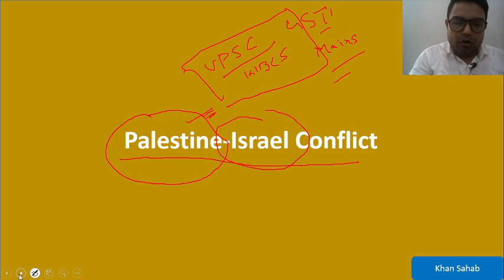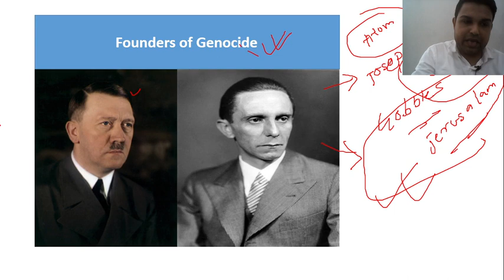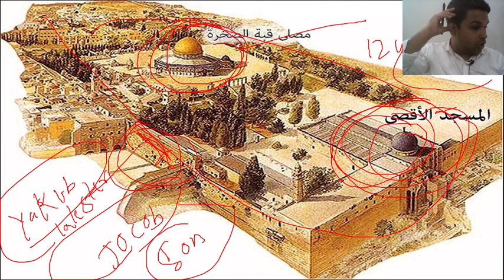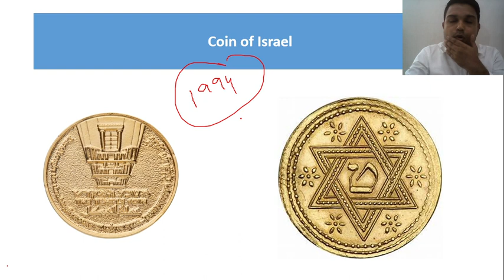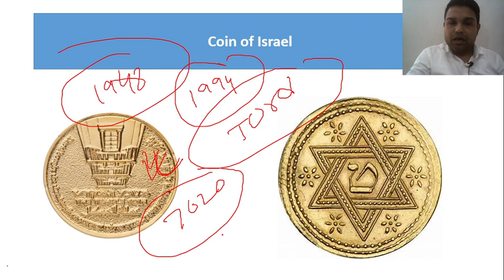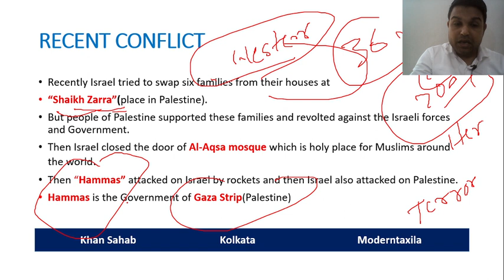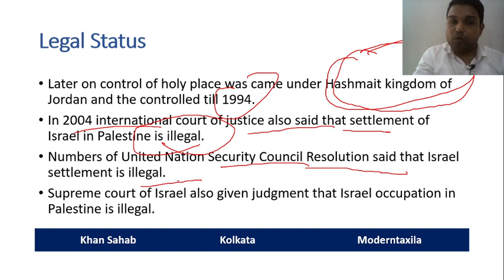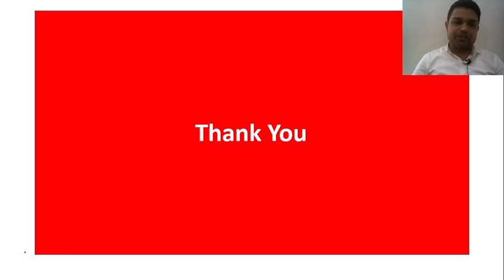Palestine-Israel problems since 1947-2021#TheGoldenRockDome Masjid-E-Aqsa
Masjid-E-Aqsa
palestine-Israel best analysis ever
Israel the fake country
Palestine the victim country
Alam sir Kolkata Khan sir Kolkata Intekhab Alam Khan sir Kolkata # Alam Sir Unacademy Khan Sir Unacademy # Golden Rock Dome # Masjid-E-Aqsa # David Temple
Join offline class in the Moderntaxila Insitute